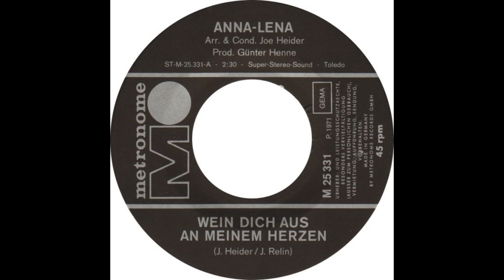Anna-Lena - Wein dich aus an meinem Herzen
Anna-Lena Löfgren - Wein dich aus an meinem Herzen